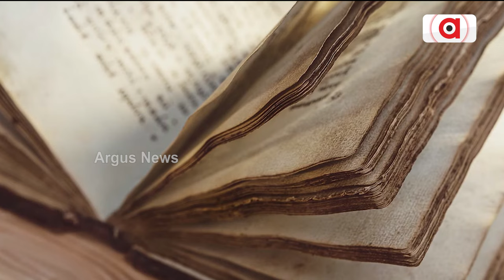ୟୁପି ଜାଲ୍ ନୋଟ କାରବାରର ଓଡ଼ିଶା ଲିଙ୍କ୍ || Odisha STF Seized Fake Currency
ୟୁପି ଜାଲ୍ ନୋଟ କାରବାରର ଓଡ଼ିଶା ଲିଙ୍କ୍। ଗିରଫଙ୍କ ମଧ୍ୟରେ ଜଣେ ଭଦ୍ରକର ହୋଇଥିବା ସୂଚନା। ଏନେଇ ପ୍ରୟାଗରାଜ ପୋଲିସ ଓ ଭଦ୍ରକ ପୋଲିସ ଛାନଭିନ କରୁଛି।